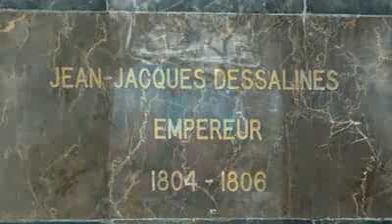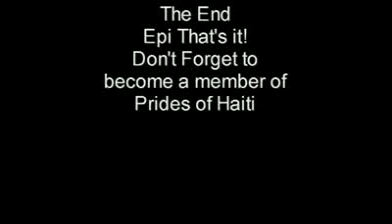lungyim ~ "Once upon a time" In Haiti .flv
This is a beautiful land.